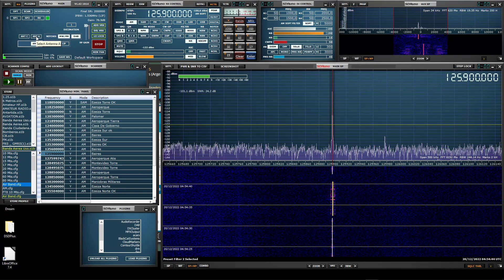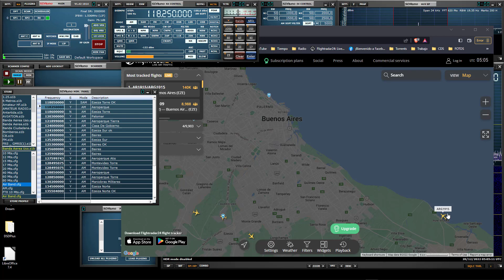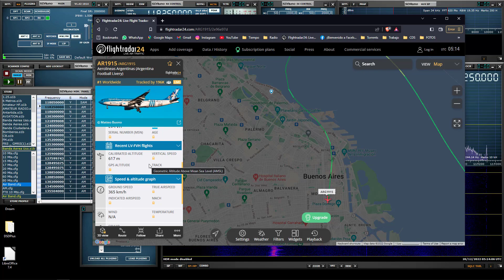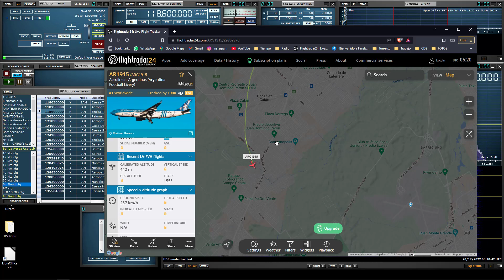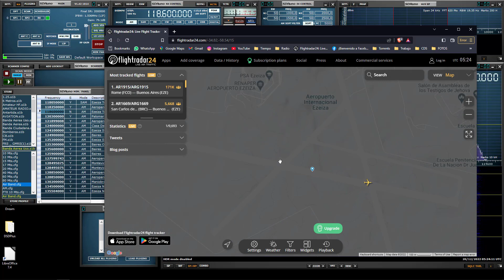Escucha Banda Aérea. Vuelo AR1915 Llega la Selección Argentina.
Receptor Sdrplay RSPdx. SdrUno.
Antena G5RV Mini.
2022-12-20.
04:53 UTC.